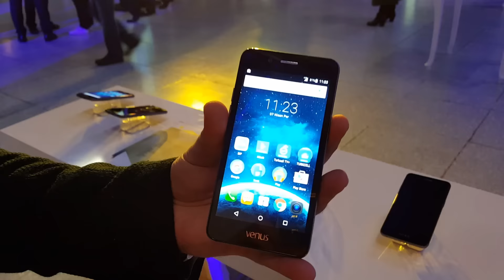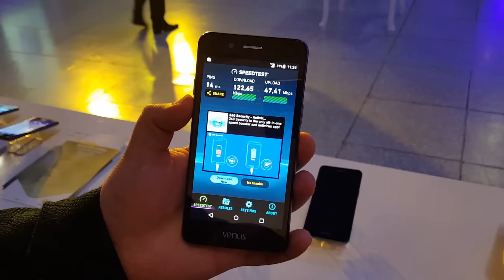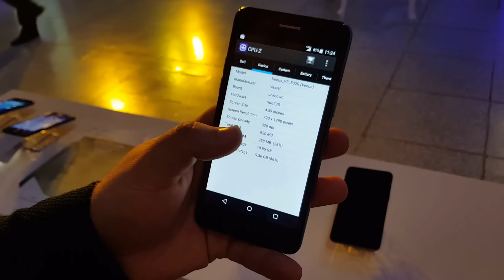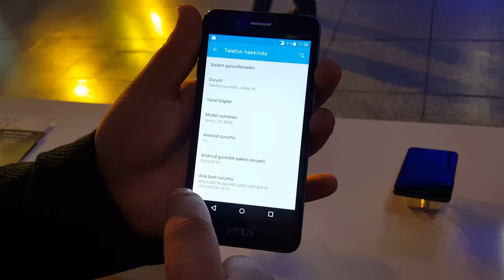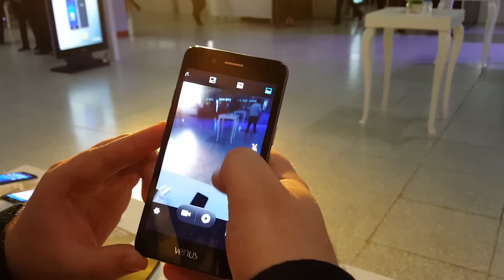649 TL'ye 4.5G Uyumlu Telefon!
Uygun fiyatı ile ön plana çıkan Turkcell Venus V3 modeli bugün tanıtıldı. Gelin Turkcell Venus V3 ön inceleme videomuzda telefona yakından bakalım.